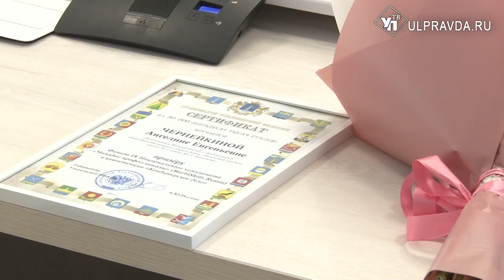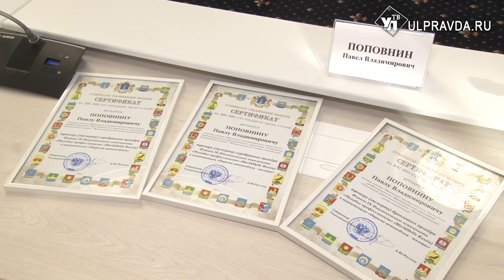Молодым профессионалам из Ульяновской области вручили денежные сертификаты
Губернатор Ульяновской области Алексей Русских встретился с победителями и призёрами Финала IХ Национального чемпионата «Молодые профессионалы».